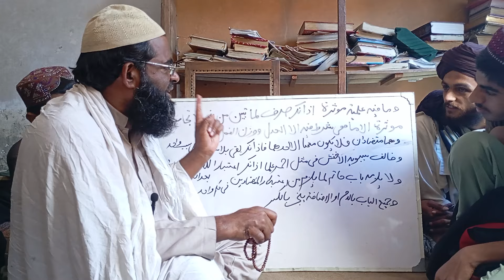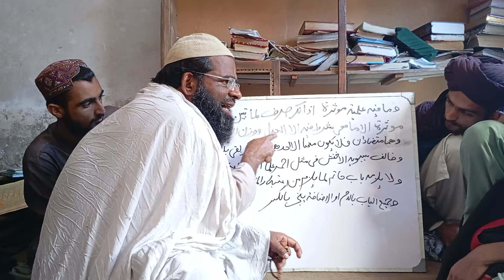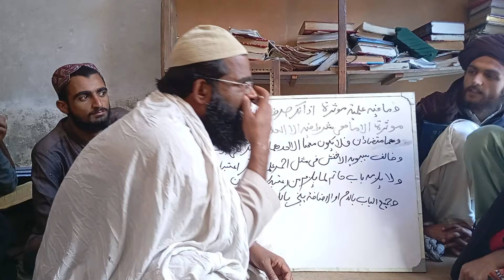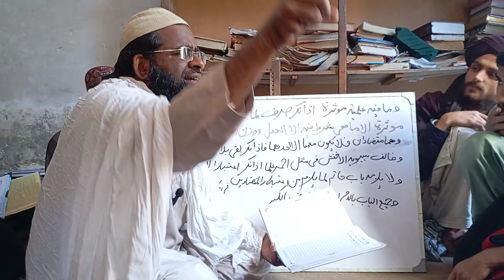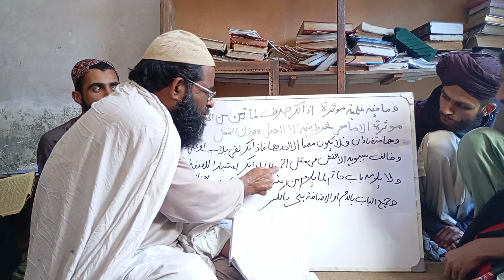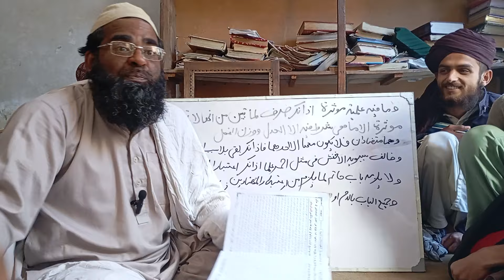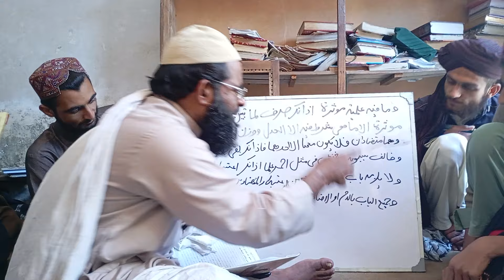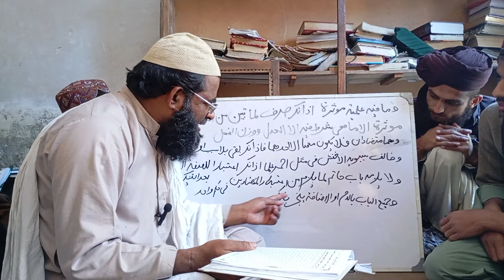الکافیۃ سبق نمبر 17#allamarashidalirizvi